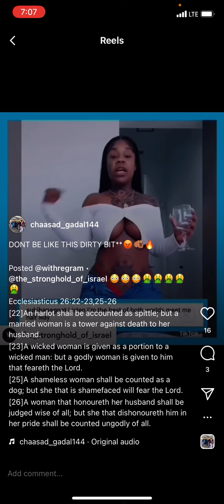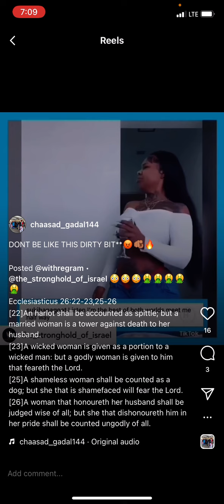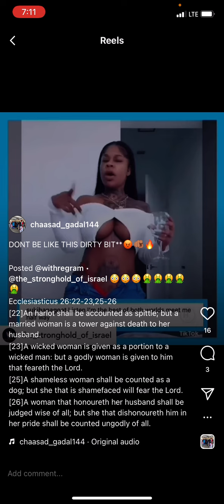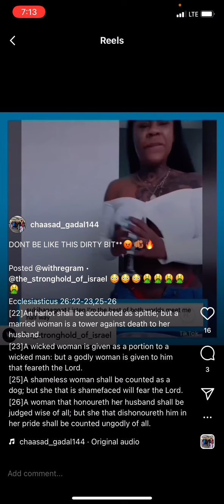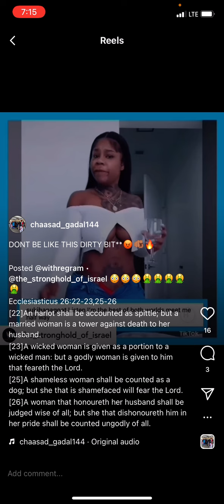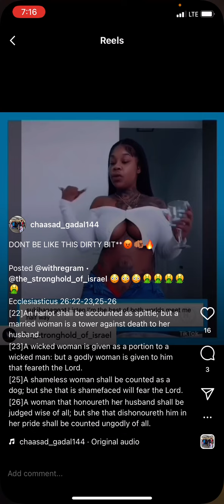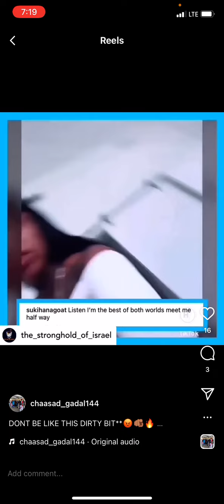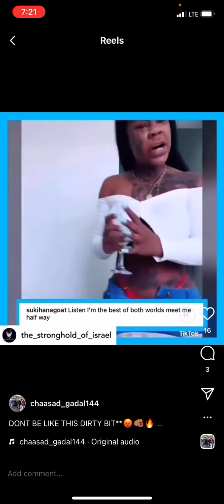Don’t Be Like This Harlot 😡🗣❗️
KAL HALALYAM LA YAHAWAH BAHASHAM YAHAWASHI BAHASHAM RAWCHAA QADASH BARAK AHTHA 🗣🗣🙌🏽🙌🏽

( Prophets In Babylon Camp )
Tampa, FL

DOUBKE HONORS TO THE ELDERS AND APOSTLES OF GMS WHO TEACH WELL, RULE WELL ✊🏿✊🏿✊🏿